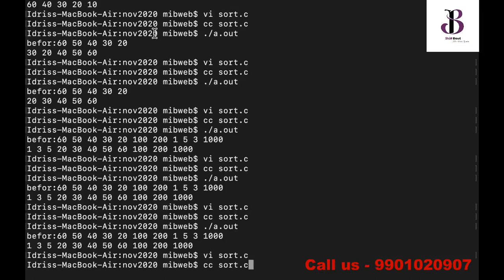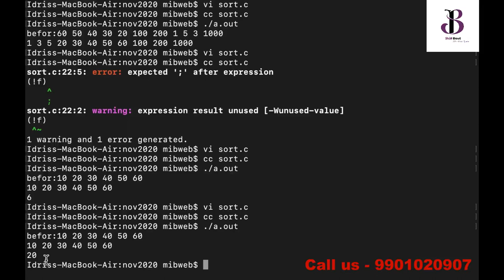Bubble Sort by Idris Mibweb Part 2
SkillBout
Technical channel